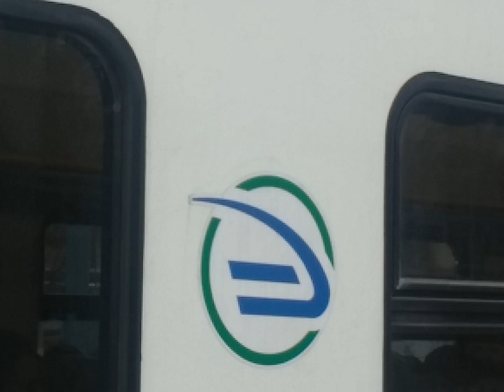ЭП2Д-0021 ЦППК Перекраска Наше Подмосковье На станции Тушинская (Тушино)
ОПИСАНИЕ

Электропоезд построен в одиннадцативагонной составности
От постройки имеет серо-белую окраску с жёлтой полосой
Вагоны имеют прислонно-сдвижные автоматические двери для выхода на высокие платформы
С завода поступил в собственность АО "Центральная пригородная пассажирская компания"

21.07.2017 — прибыл на техническое обслуживание в депо Нахабино Московской ж.д.
09.2019 — передан на техническое обслуживание в депо Перерва Московской ж.д.